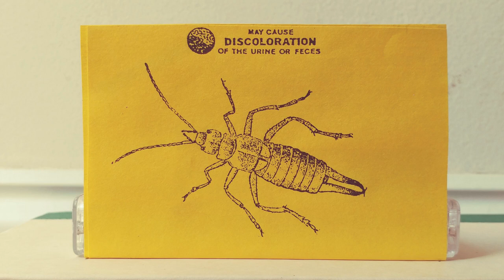Earwig Spectre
This tape is part of the Tonic Tapes project It was submitted as a demo to the now defunct NYC music venue Tonic.